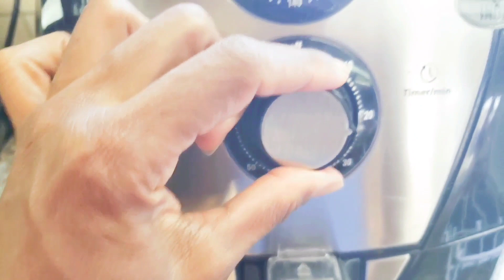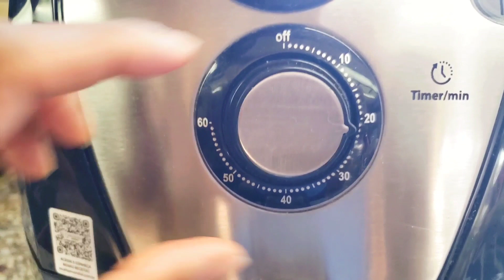ABOBRINHA SENSACIONAL na AIRFRYER 😵 Você não vai acreditar na facilidade em fazer seu almoço😵😵😵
Minha airfryer

Documente sua jornada :)

Você sabe o que tem por trás de um estilo de vida simples?
Fica aqui no canal, pois eu vou te mostrar.
O simples é bom. O simples é ótimo.

"Que ninguém se engane, só se consegue a simplicidade através de muito trabalho".
Clarice Lispector Livro A Hora da Estrela.

"Never overlook the power of simplicity." —Robin S. Sharma

"Nunca ignore o poder da simplicidade." —Robin S. Sharma

Aqui é a minha terapia. Sejam bem vindos!